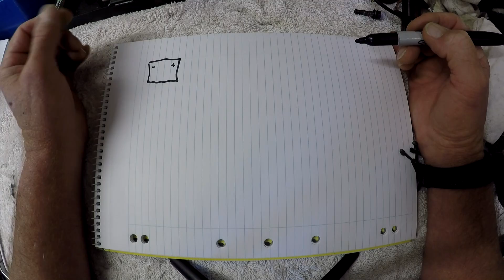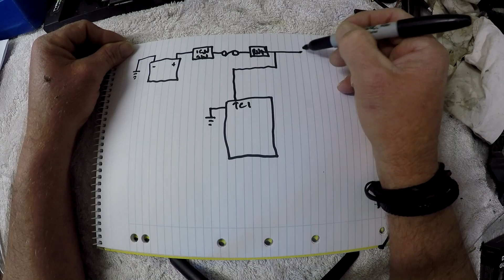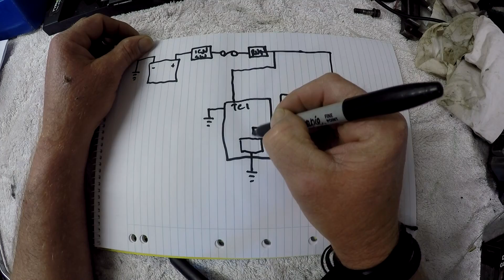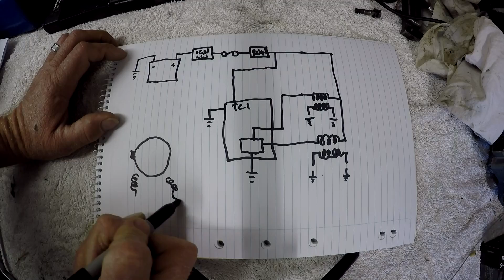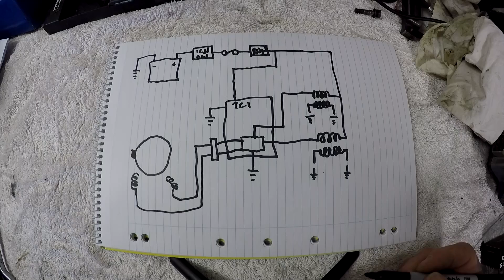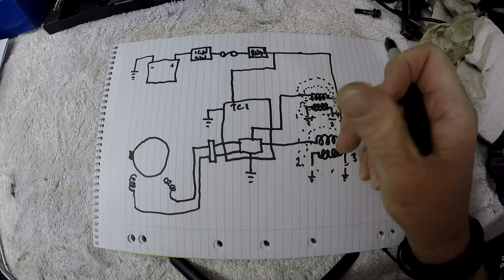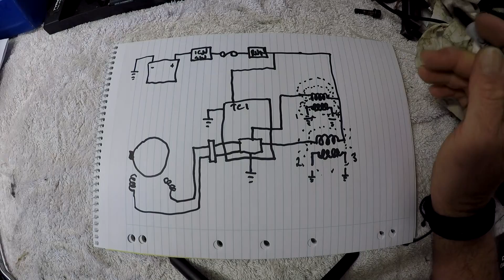Yamaha XS1100 Cafe Racer Project - Episode 21 - TCI Ignition Unit Explained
A look at how a Transistor Controlled Ignition functions on the XS1100